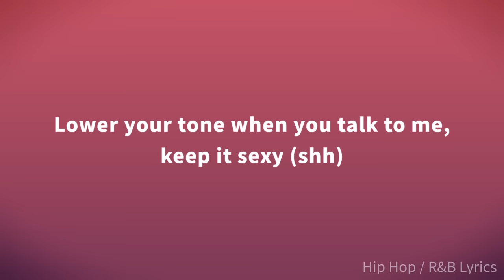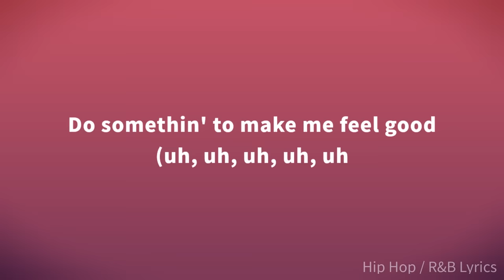Lola Brooke - Here I Come (Lyrics)